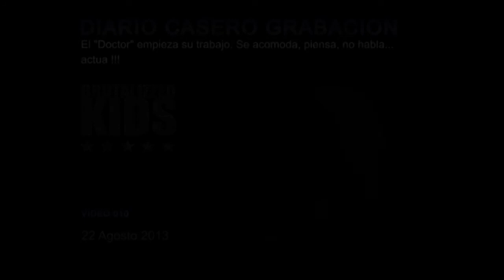Diario de Grabacion Brutalizzed Kids [Video 010]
Vídeo diario casero de grabación nuevo disco de Brutalizzed Kids en los Estudios Guamasa de Tenerife.